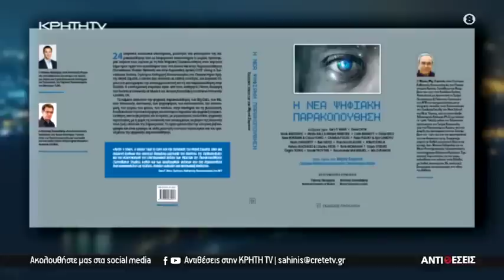Τεχνητή Νοημοσύνη Ψηφιακή Παρακολούθηση και ChatGPT